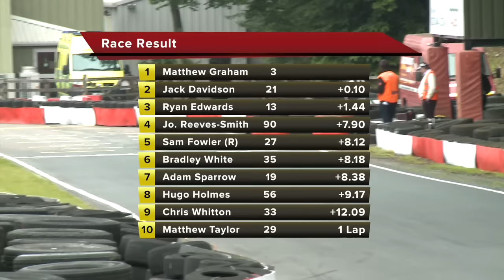Super 1 2015, Round 4, Buckmore Park, Part 5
Race action from the latest round of the British Karting Championships: Part 5 Jnr TKM